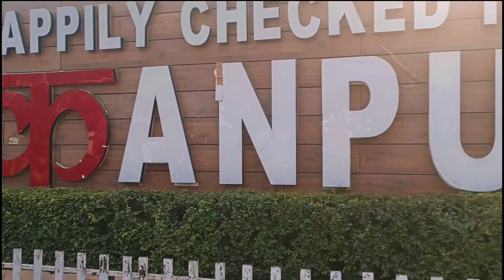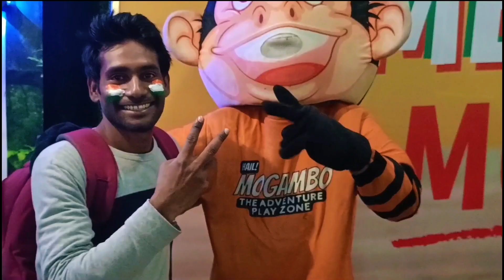गणतंत्र दिवस vlog 🇨🇮 kanpur ka ghumakkad launda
पूरे कानपुर में गणतंत्र दिवस बड़े धूमधाम से मनाया गया